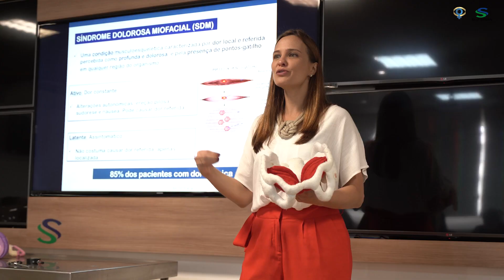Dor Pélvica Crônica com a professora Dalila Faleiro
No módulo de "Dor Pélvica Crônica", as turmas da Pós-graduação em Endoscopia Ginecológica e do Super Fellow participaram de uma imersão com a professora Dalila Faleiro, que é fisioterapeuta pélvica, especialista em dor e sexualidade humana.

E você pode conferir alguns momentos dessa dinâmica no vídeo de hoje.